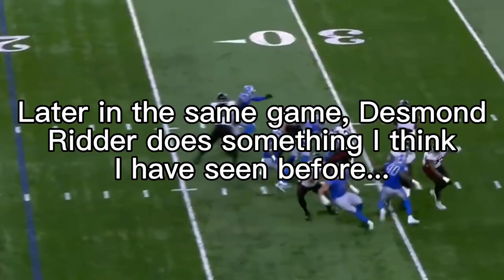These Falcons QB's Think They Are Taylor Heinicke